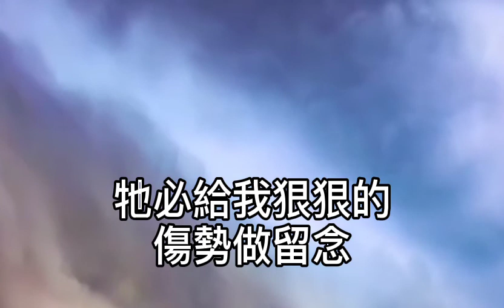卡拉OK~餓狼傳說（粵語）男key 她熄掉晚燈幽幽掩兩肩！交織了火花拘禁在沉澱！心剛被割損經不起變遷！她偏以指尖牽引著磁電！洶湧的愛！撲著我盡力亂吻亂纏！偏偏知道！愛令我無明天！她倚著我肩！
餓狼傳說（粵語）

作詞：潘偉源
作曲：劉諾生

她熄掉晚燈　幽幽掩兩肩
交織了火花　拘禁在沉澱

心剛被割損　經不起變遷
她偏以指尖　牽引著磁電

洶湧的愛
撲著我盡力亂吻亂纏

偏偏知道
愛令我無明天
她倚著我肩　呼吸響耳邊
高溫已產生　色相令人亂

君子在撲火　吹不走暖煙
她加上嘴巴　給我做磨練

偏偏知道
愛令我無明天
愛會像頭餓狼
嘴巴似極甜

假使走近玩玩牠
兇相便呈現

愛會像頭餓狼
豈可抱著眠

牠必給我狠狠的
傷勢做留念